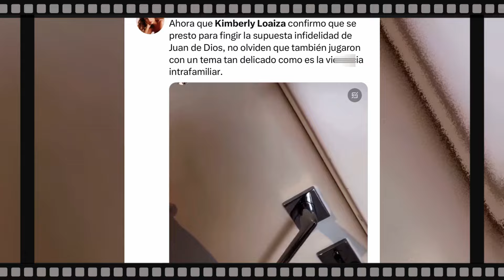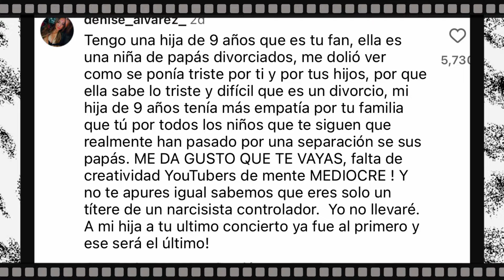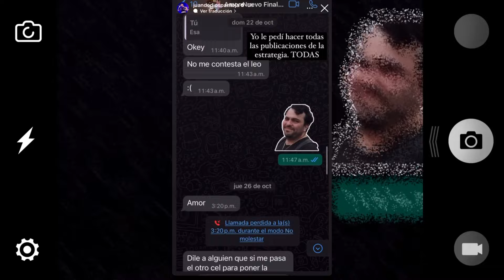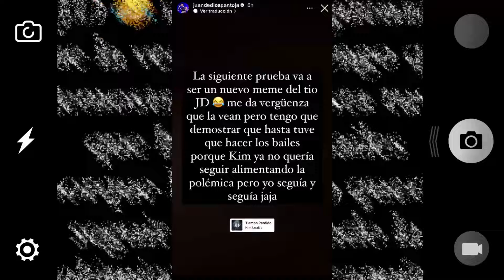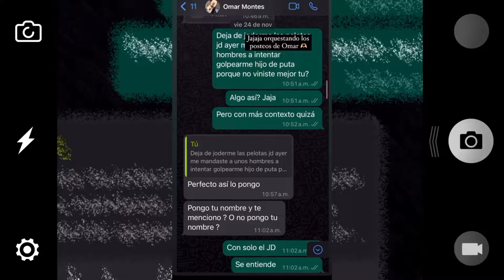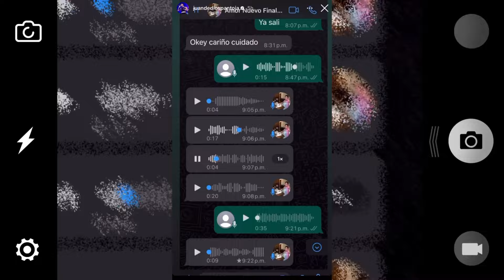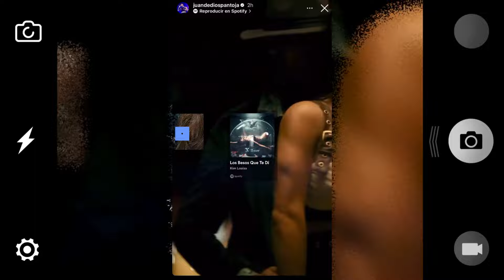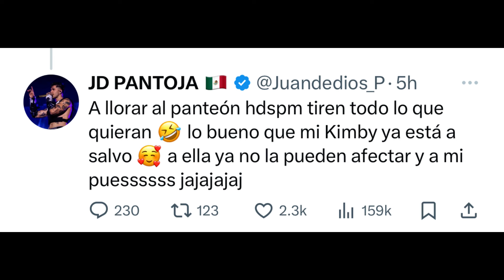Ya no fue una estrategia de marketing fue una broma/si no estas con el estas en su contra/Georget